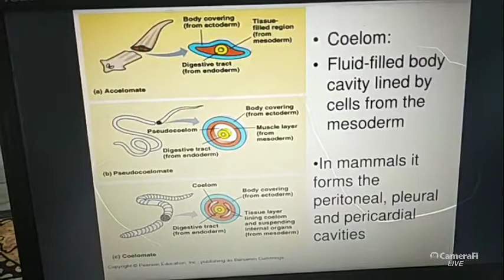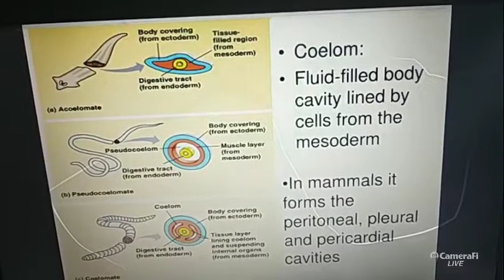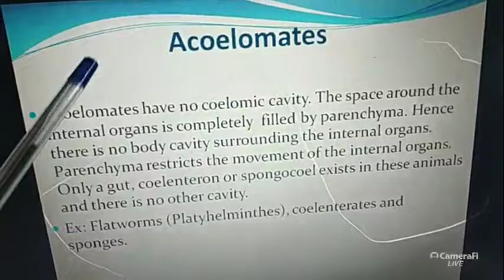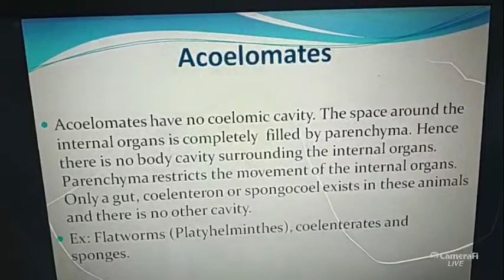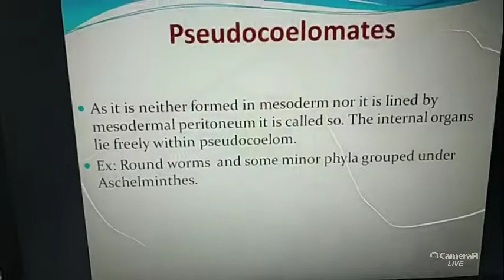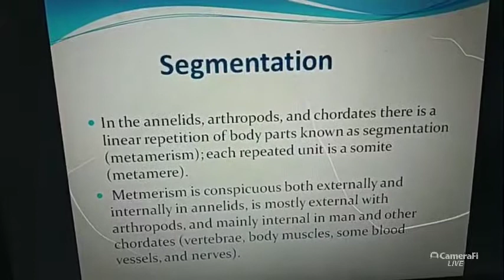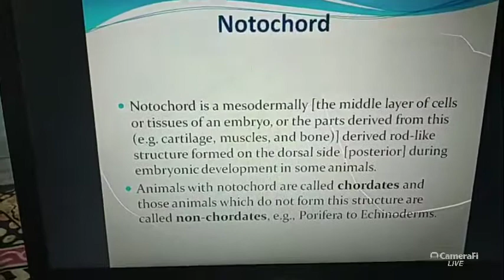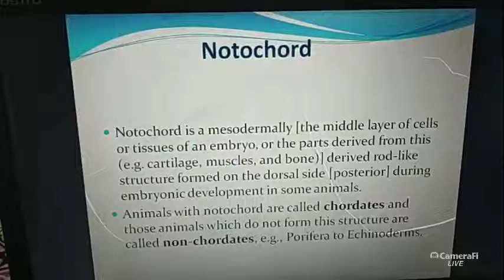TYPES OF COELOM (XI)